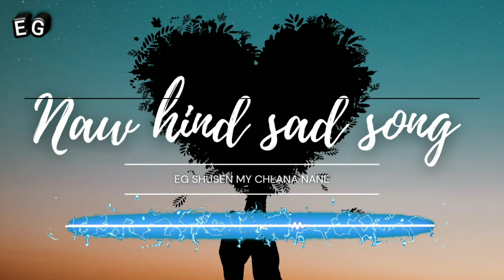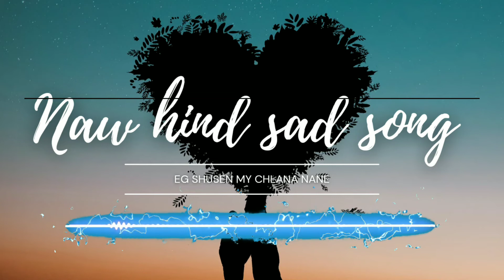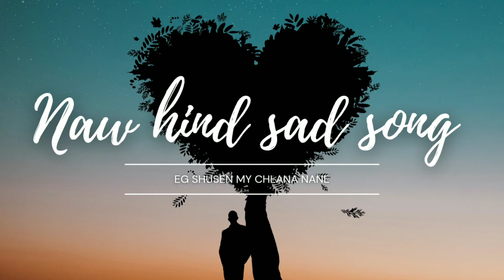WAJAH_TUM_HO_Full_Video_Song_|_HATE_STORY_3_Songs_|_Zareen_Khan,_Karan_Singh_Grover_|_EG SHUSEN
WAJAH_TUM_HO_Full_Video_Song_|_HATE_STORY_3_Songs_|_Zareen_Khan,_Karan_Singh_Grover_|_EG
WAJAH_TUM_HO_Full_Video_Song_|_HATE_STORY_3_Songs_|_Zareen_Khan,_Karan_Singh_Grover_|_EG
zareen Khan
Wajah tum ho song
Naw hind songs
EG shusen
nawhindsong nawsadsong nawsong nawmusic egshusen sadmusic sadsong hindmusic a llsong#EGSHUSEN#egsong#hindsadmusic#allgamingsong#sadmusic#song#music#nawhindsadsong#nawmusic#song#music#hind#hindaiodosong
Naw hind songs naw hind songs

Naw Sad Son

Naw Sad music video

Naw hd music video

Sad music

Sad songs naw hind songs naw hind songs naw hind

Naw hind songs

Naw songs

Naw videosong songs naw hind

Songs naw hind songs naw hind songs naw hind songs

 naw Hindi songs to ku pliba hi

Naw video is

EG Shusen eg shusen EG shusen

EG SHUSEN

Song song songs song songs song songs song songs song

 songs song songs

Song music video

WELCOME MY YOUTUBE CHANNE